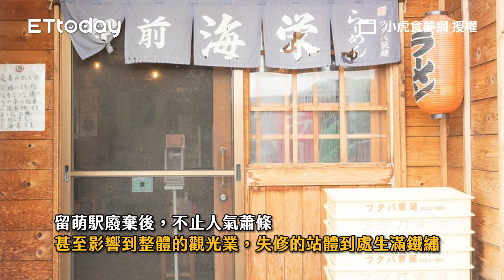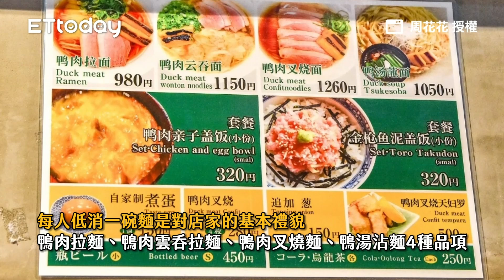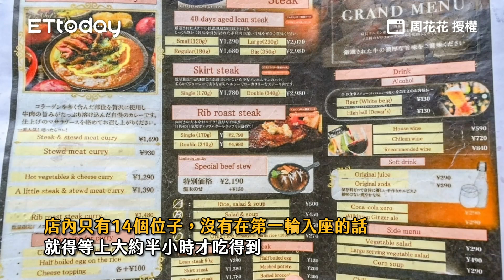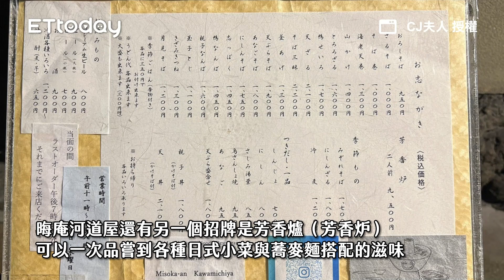北海道拉麵之旅！踏入被廢站的寂靜之地 一入口勾魂蒜香嘴裡噴發｜ETtoday旅遊雲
📍駅前 海栄らーめん
地址：北海道留萌市栄町1丁目1－10
電話：+81 80－9713－4969
營業時間：11：30－14：00、17：30－19：00（星期三休）

北海道拉麵之旅！踏入被廢站的寂靜之地　一入口勾魂蒜香嘴裡噴發